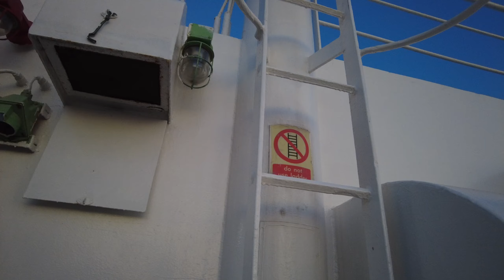Slow Ferry Journey - Cyclades Islands , Greece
Ferry travel through some of the Cyclades islands in Greece.

(Natural ambience sound / without music)

ゆっくりとしたフェリーの旅 - ギリシャ

서행 페리 여행 - 키클라데스 제도 - 그리스